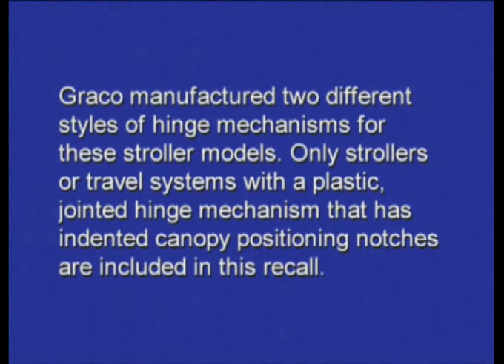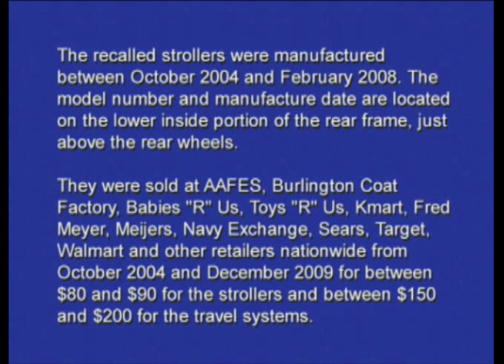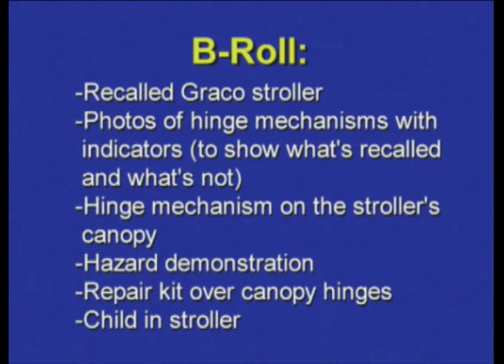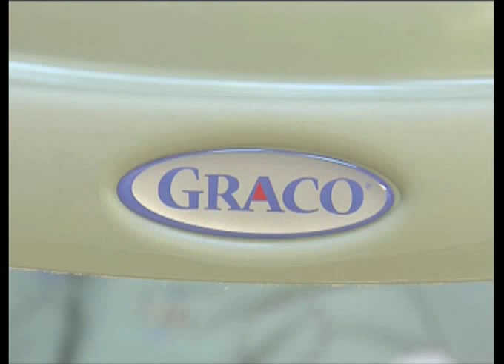Graco Recalls 1.5 Million Strollers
Some styles of the Graco Passage, Alano and Spree strollers and travel systems have hinges on the strollers canopy that could cut and/or amputate a childs fingertip when the canopy is opened or closed. Graco has received seven reports of children placing their fingers in the canopy hinge mechanism while the canopy was being opened or closed, resulting in five fingertip amputations and two fingertip lacerations.